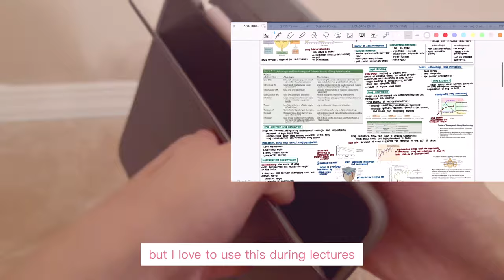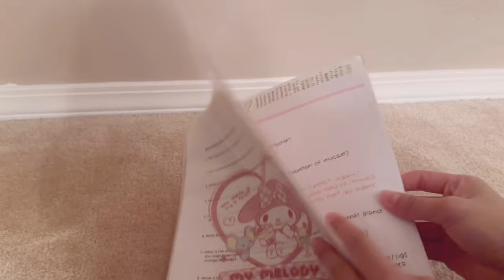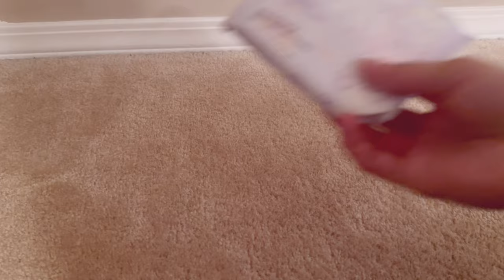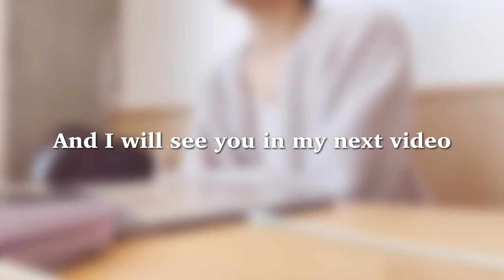[Review] What's in my College Bag 🌷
Hello again Lovelies,

Here is video of what I like to keep in  my college bag/ purse and  small little review of the Mollie tote bag from Coach (not sponsored, I just really like this bag)

Anyways, I hope you guys will enjoy this video. Thank you for all your support! It means so much to me 🫶🏻

Cheers,

Alex 🤍

FAQs

21

BC, Canada

4th year undergrad student

What programs are you in?
Faculty of  Science; Biomedical Physiology Kinesiology
(I actually decided to change my major as I realized that Faculty of Health Science is not for me)
Pre- Med and Nursing

Iphone 14 pro, vllo

Birthday?